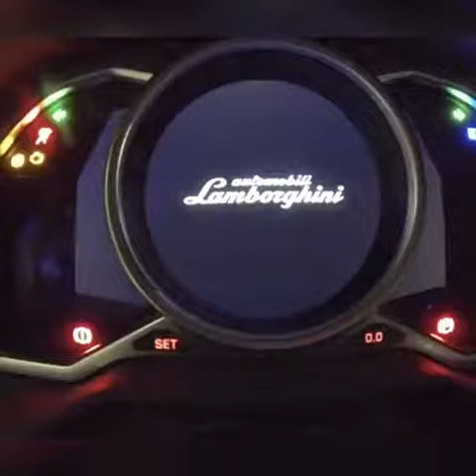Lamborghini | exhaust note | OMG very loudest Lamborghini in india